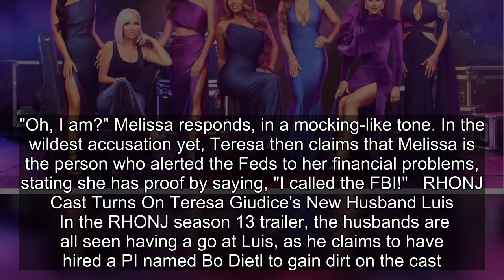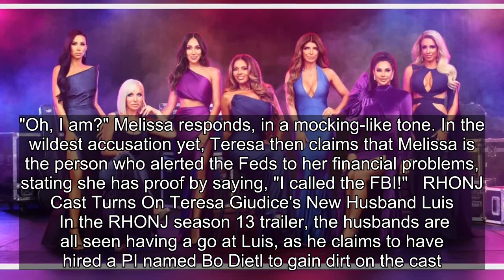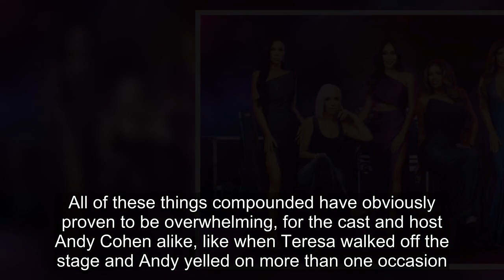"I Called The FBI": RHONJ Season 13 Reunion Trailer Reveals Mounting Hostility Between Teresa & Meli